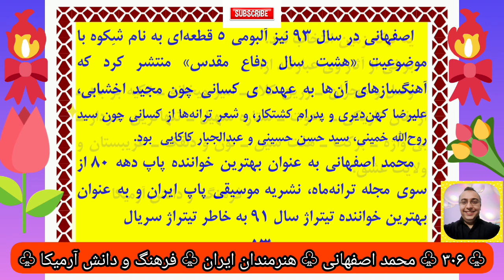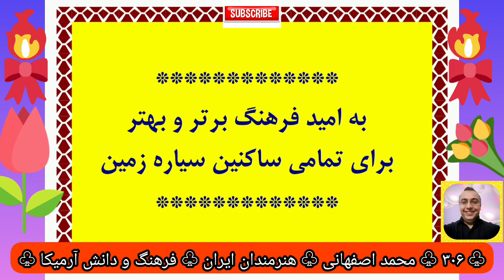۳۰۶) محمد اصفهانی - هنرمندان ایران - فرهنگ و دانش آرمیکا